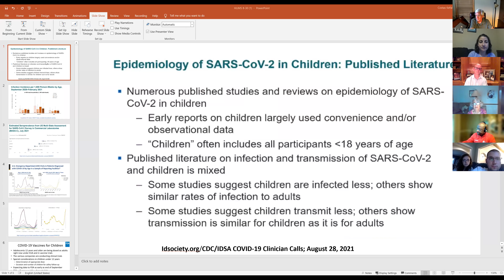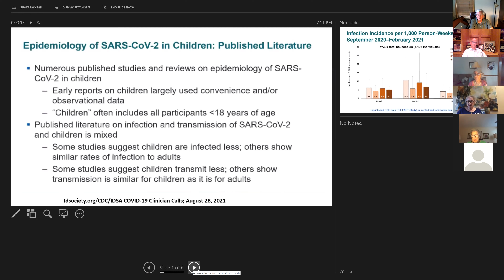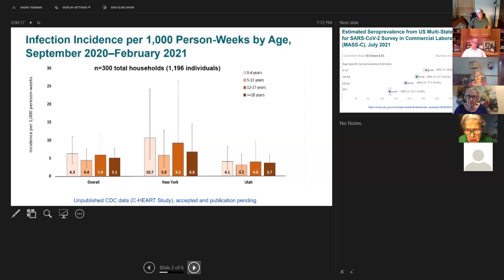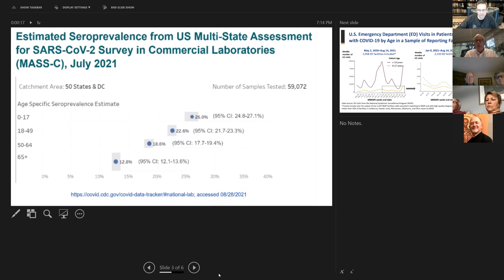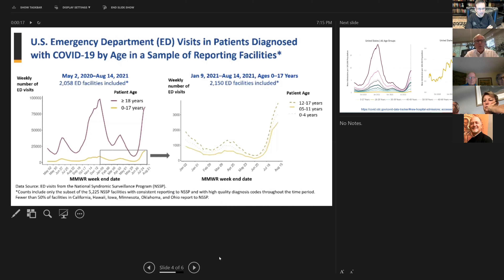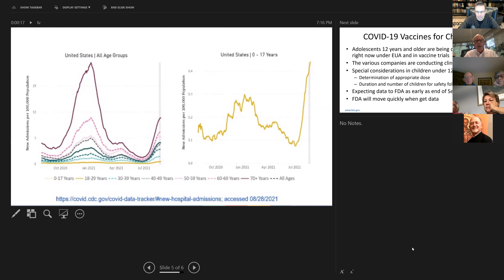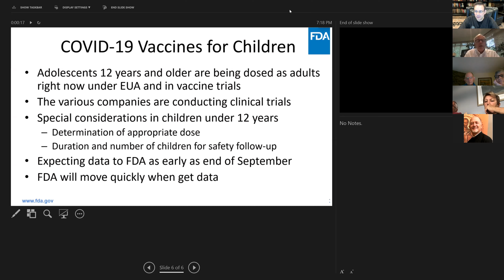COVID-19 and Kids Questions and Concerns Webinar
Annunciation Greek Orthodox Church, Akron, OH | Holy Unmercenaries Medical Society (HUMS) webinar discussing "COVID-19 and Kids Questions and Concerns" on August 30, 2021